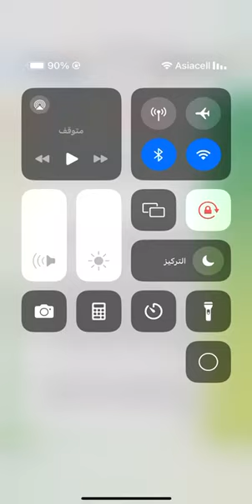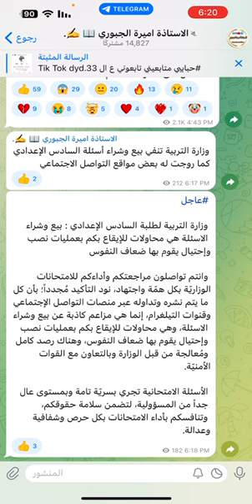عاجل🔥 من وزارة التربية